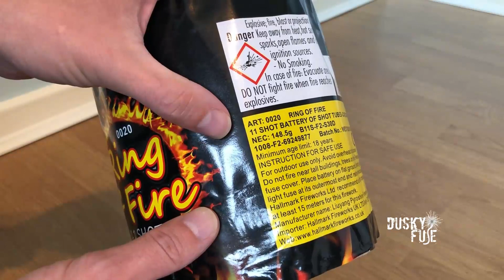Firing Ring Of Fire by Hallmark Fireworks. (UK Landed Footage)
In this video I fire an 11 shot Ring Of Fire cake from Hallmark Fireworks. Its effects left the 30mm bores with a real thud and were simply sky-filling. The burst sizes were outstanding and the rarer pink colours were nice and luminous. NEC count 148.5g.